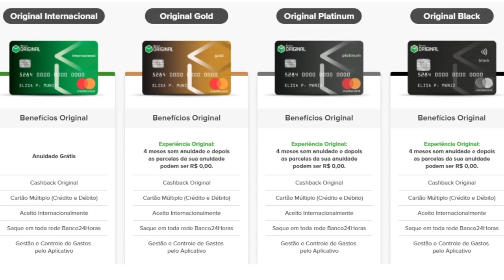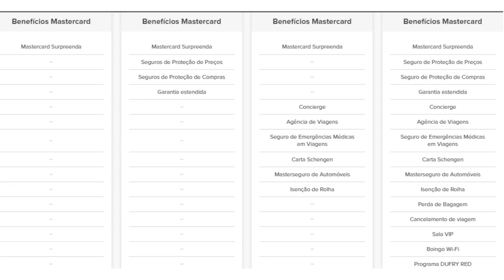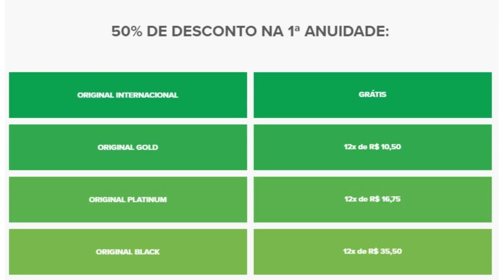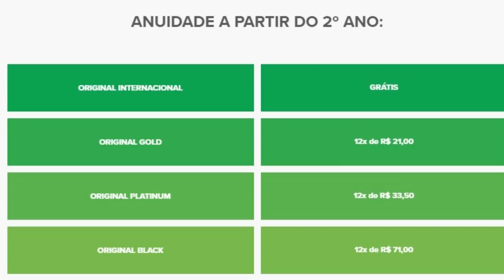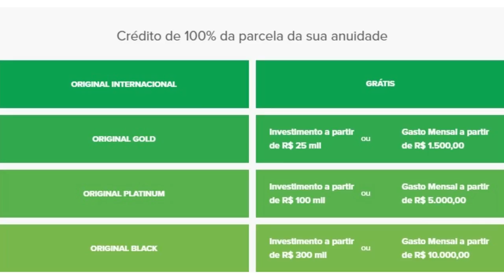💳NOVO CARTÃO ORIGINAL 100% SEM ANUIDADE, O VERDINHO.🚀